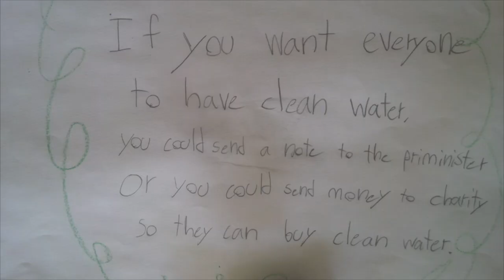May 19 KG Clean Water Needs Life